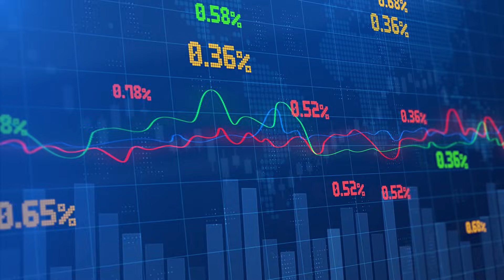Unveiling Duzu Forex: Your Path to Financial Mastery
Empower your trading journey with Duzu Forex, where insights meet action. From novice to expert, our platform guides you through the dynamic world of forex trading. Unlock your potential today!